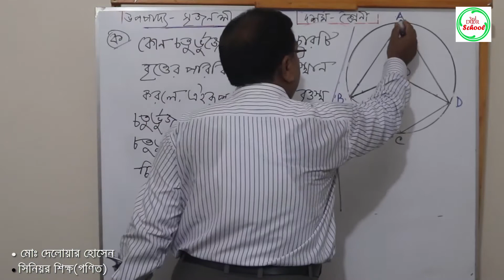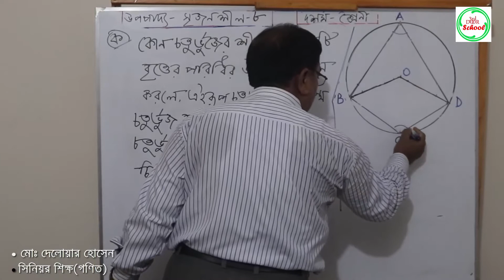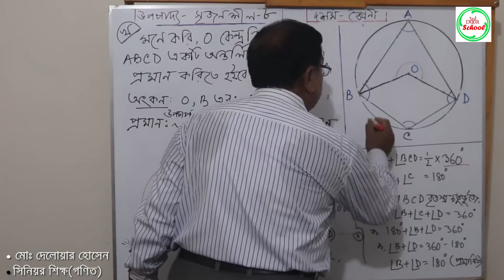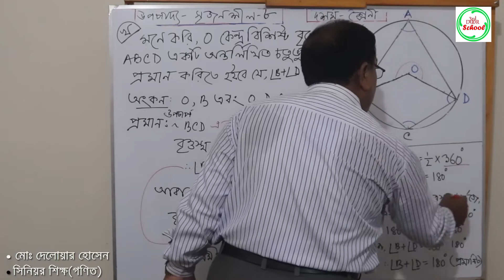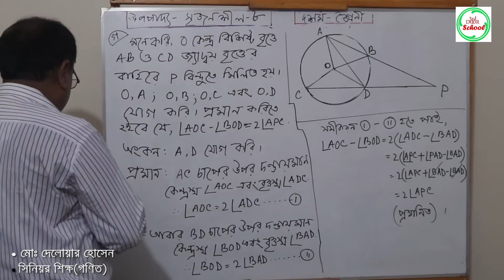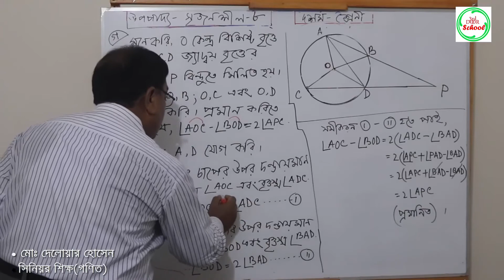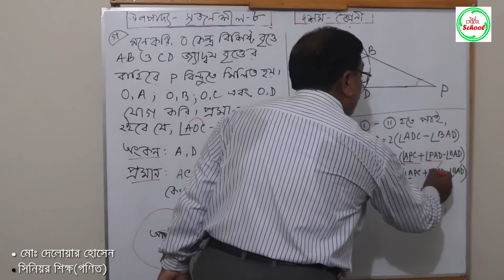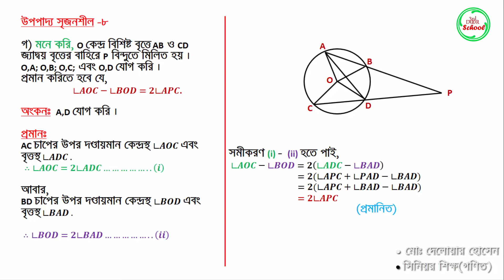Class 9_10 উপপাদ্য সৃজনশীল প্রশ্নসহ Lecture- 08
An equal school facilities for all.

00:00 সৃজনশীল প্রশ্ন

01:02 ক এর উত্তর
02:35 খ এর উত্তর
06:58 গ এর উত্তর

  সিনিয়র শিক্ষক ও বোর্ড পরীক্ষক।গনিত।

সৃজনশীল প্রশ্নসহ উপপাদ্য- ০8

ক) বৃত্তে অন্তর্লিখিত চতুর্ভুজ কি? ইহার বিশেষ ধর্ম লিখ।

খ) প্রমান কর যে, ∟𝑩+∟𝑫=〖𝟏𝟖𝟎〗^𝟎 .

গ) উদ্দীপকে AB ও  CD জ্যাদ্বয় বহিঃস্থ বিন্দু P এ মিলিত হলে, প্রমান কর যে,  ∟𝑨𝑶𝑪−∟𝑩𝑶𝑫=𝟐∟𝑨𝑷𝑪 .